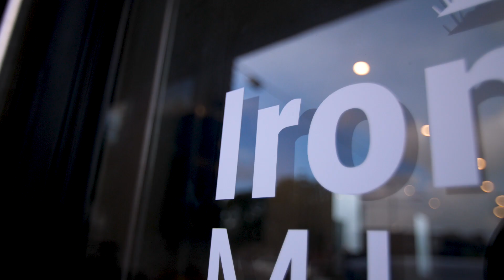Graffiti Session: KEMS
Second vid from the Art Basel 2017, this one with the infamous KEMS